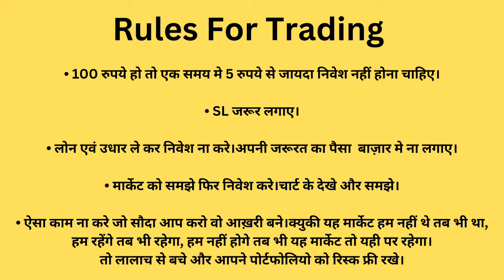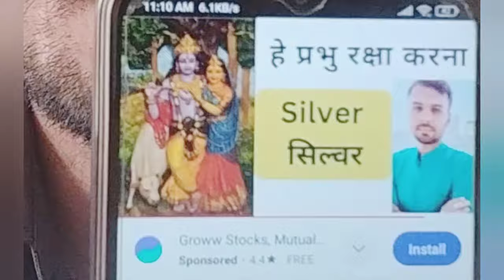Silver Trading|Silver Full Stop|RVs STRATEGY|Ravi|सिल्वर|commodity news|2024|74850|5|7|Mcx Update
दुनिया का कोई भी Chart पढना सीखें सिर्फ 30 मिनट मे

My Intraday Trick & Indicators

Buy / Sell  कब करें ?
कितना SL लगाए ?
SL कैसे खिसकाये ?
कब ignore करें Trading?
for learning perspective
सब कुछ सिर्फ 30 मिनिट मे समजे।
for learning perspective

RVs STRATEGY@NIFTY100000

aaj ka rate
free video of online candle sticks pattern
(MARUBOZU pattern)

silver bullish,
silver bearish,

silver Analysis,
Silver future,
silver chart,

Aapke level
सिल्वर ट्रेडिंग,